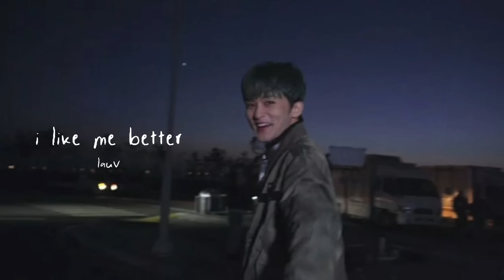[playlist] Mark Lee vibes (eng ver)